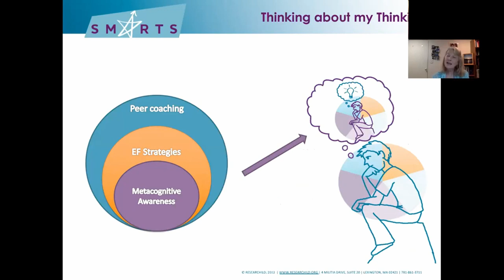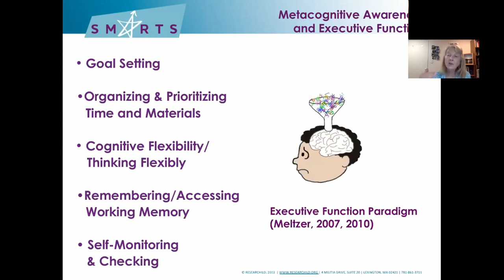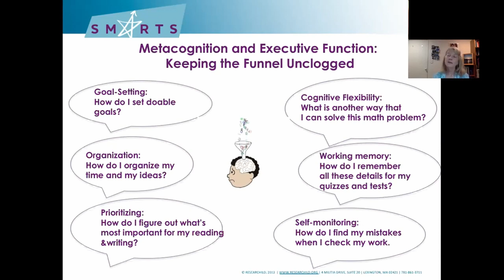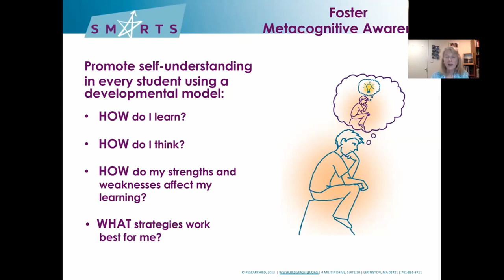SMARTS - Dr. Meltzer on Metacognition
Timestamps:
00:00 - Intro
00:04 - Beginning
01:14 - What is Metacognitive Awareness?
01:59 - How to keep the funnel Unclogged?
03:26 - Outro

ResearchILD Twitter: @ResearchILDorg

ResearchILD Twitter: @ResearchILDorg